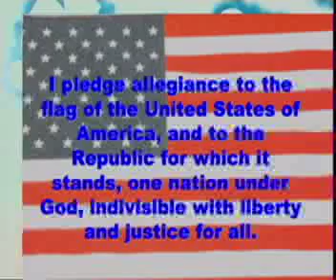9 9 08